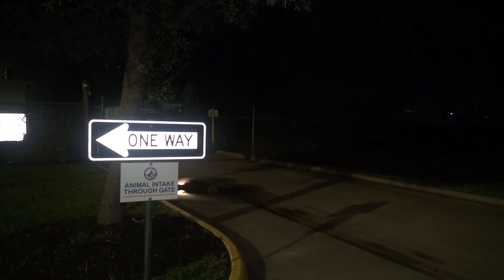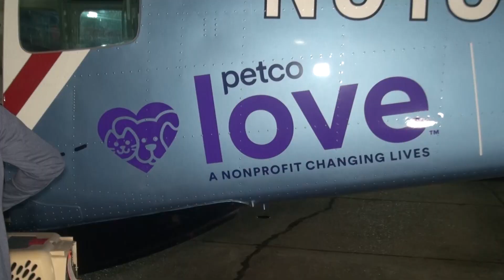050823 70 DOGS AND CATS FLOWN FROM MONTGOMERY COUNTY TO MINNNESOTA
In the early morning hours Monday several employees and volunteers at the Montgomery County Animal shelter were busy preparing seventy dogs and cats for a flight to Minnesota. After a large animal seizure several weeks ago the shelter was once against bursting at the seams. Shelter Director Mark Wysocki started looking for a place that could handle the animals. In the northern and northeast United States there is a large demand for pets. It was found an adoption facility in Minneapolis, Minnesota had an adoption event approaching and would be able to find homes for the animals. The animals were loaded in cages into an air conditioned trailer at the shelter at 3 am and transported to the Conroe Regional Airport. There a Cessna Cargo Aircraft owned by the Petco Love Foundation, formerly The Petco Foundation waited. Within 45-minutes all the animals were loaded. Small bowls on frozen water was placed in each cage that would keep the animals hydrated for the 8-hour flight. This is the second such flight since Friday when fifty dogs and cats were flown to the northeast United States by the Bissell Pet Foundation based in Grand Rapids, Michigan. Wysocki said Spring is the tie of year where most animals are abandon or turned over to shelters. He urges pet owners to Spay/Neuter and also adopt.